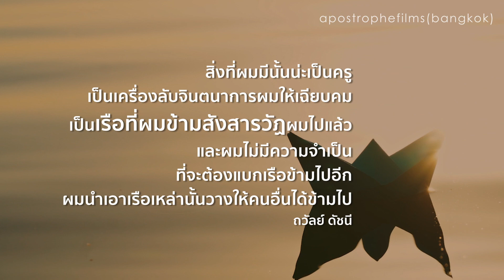เรือ ถวัลย์ ดัชนี